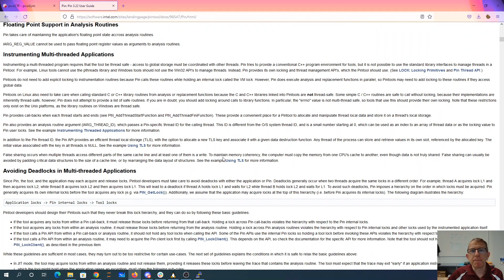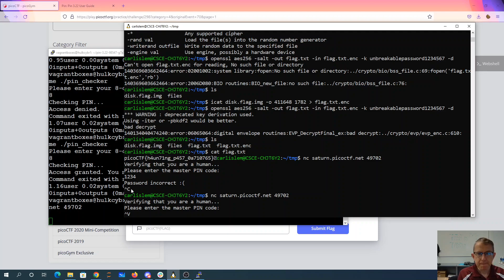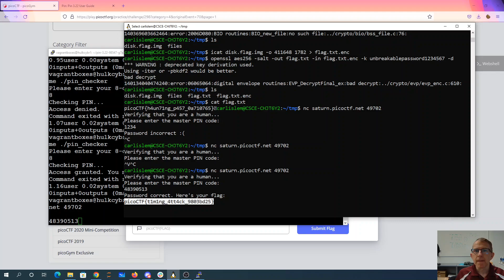pico2022 sidechannel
timing side-channel attack on string comparison